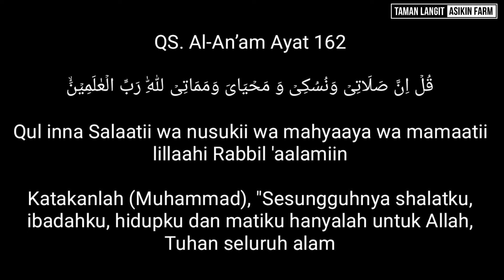15 HSP ANGGUR JUPITER / JUPE MULAI BERBUNGA